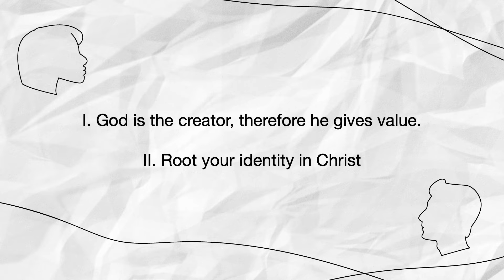Created in the Image of God (Genesis 1:26-28)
I. God is the creator therefore he gives value.
II. Root your identity in Christ.

Matt Lubratt